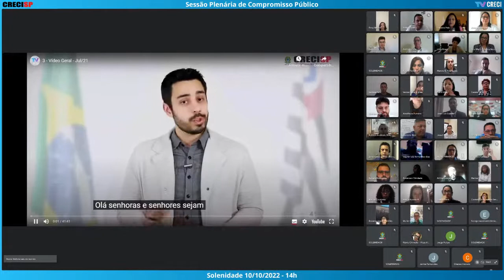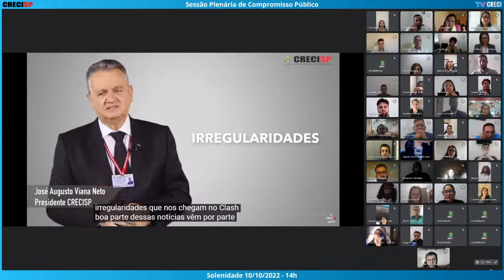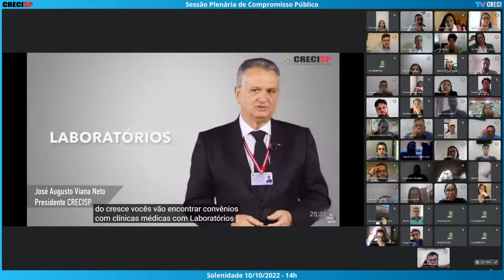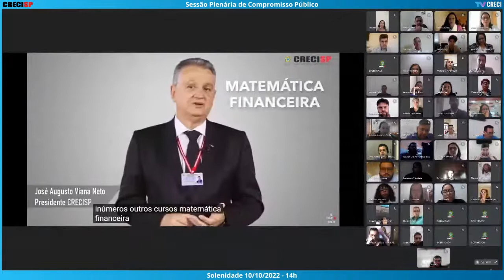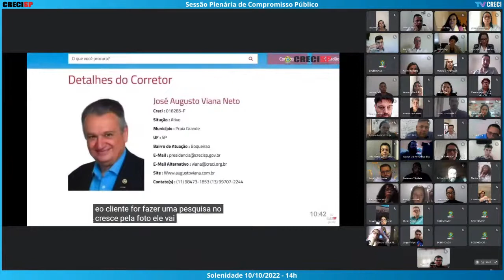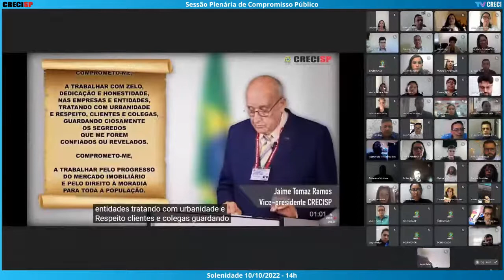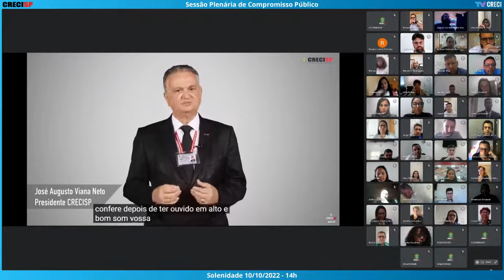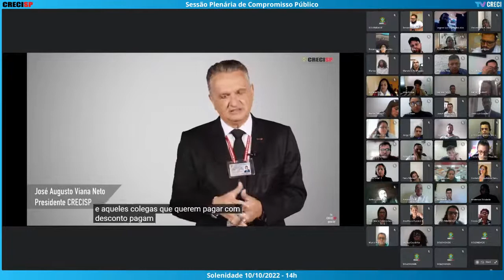10/10/2022 - 14h - Plenária de Compromisso